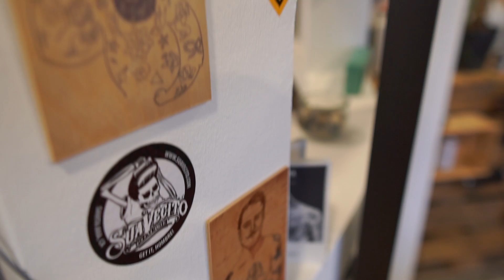Haarwerkstatt Ümit Akbulut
Hier mal eine Variante zu Freihandsträhnen, Hauke erzählt euch wie er vorgegangen ist.

video: Phatesdecades